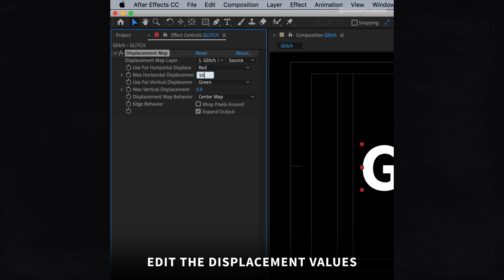ProFlows Tip No. 11 // How to Easily Create a Glitch Effect on Text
Learn how to easily create a glitch effect in After Effects.